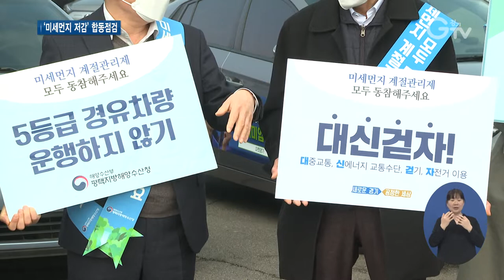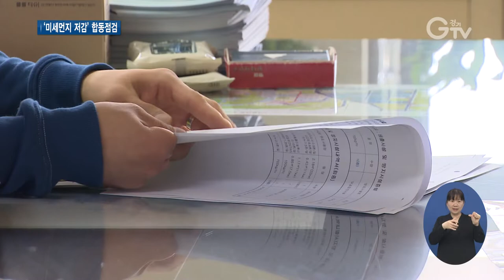미세먼지 비켜! 평택항만 합동점검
[앵커멘트]
날씨가 따뜻해지니 미세먼지가 말썽입니다. 지난주에도 내내 미세먼지가 심했는데요 경기도가 미세먼지 계절관리제 기간을 맞아 산업단지가 많은 평택항만을 중심으로 미세먼지 합동점검에 나섰습니다. 이슬비 기자가 현장에 다녀왔습니다.

[리포트]
차량에 부착한 매연저감장치의 배출가스 점검과 필터 청소가 진행 중입니다.
경기도는 미세먼지 계절관리제 기간을 맞아 15일부터 이틀 간 매연저감장치인 DPF 부착 차량의 무상점검을 실시했습니다.

[인터뷰] 황만식 / 경기도 평택시 포승읍
제 차량이 저감장치 부착차량인데요 이번에 무상으로 점검해준다고 해서 나오게 됐습니다. 필터를 교환하는 걸 우선으로 생각하고 있고요 다른 부분에 대해서도 궁금증 있는 건 기사님들한테 물어보고 있습니다.

5등급 차량의 운행제한 등의 내용이 담긴 현수막과 피켓이 눈에 띕니다.
미세먼지 계절관리제를 도민들에게 홍보하는 캠페인이 한창입니다.

산업단지와 발전소가 많은 산단 중심으로 미세먼지 배출 모니터링도 진행됐습니다.
실시간으로 드론을 활용해 사업장 시설을 확인하는 방식으로 점검이 이뤄졌습니다.

평택,당진항은 항구와 산업단지가 많아 미세먼지 농도가 다른 지역에 비해 높은 지역으로 포괄적인 미세먼지 관리가 필요합니다.
이에 경기도와 충청남도, 수도권대기환경청, 금강유역환경청, 평택지방해양수산청 등 5개 기관이 업무협약을 맺고 지난해부터 합동점검을 추진해오고 있습니다.

[인터뷰] 박대근 / 경기도 미세먼지대책과장
금년 제 3차 계절관리제 시행 기간에 맞춰 5등급 차량 운행제한을 홍보하고 있고요 저감장치 부착 차량에 대해서 무상 클리닝을 실시하고 산업단지 오염물질 배출 사업장에 대해서는 이동식 측정차량 및 드론을 이용해서 오염물질 측정을 하고 있습니다.

경기도는 이번 합동 점검 후에도 대기 오염 정도가 심할 것으로 우려되는 사업장 주변은 집중 점검하겠다는 방침입니다.

1. 매연저감장치 부착 차량 점검 현장

2. [인터뷰] 황만식 / 경기도 평택시 포승읍

3. 미세먼지 계절관리제 홍보 캠페인 진행

4. 산단 중심으로 드론 활용한 점검 펼쳐

5. 평택·당진항, 21년부터 합동점검 추진

6. [인터뷰] 박대근 / 경기도 미세먼지대책과장

7. 추후 우심사업장 중심 집중점검 예정

8. 영상취재: 김현우